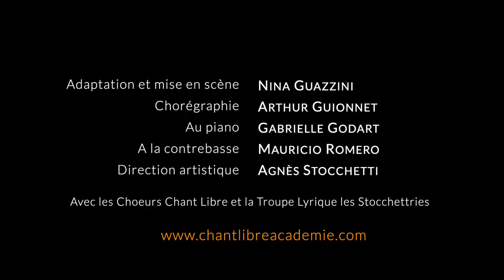Les Mousquetaires au couvent Teaser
chant libre